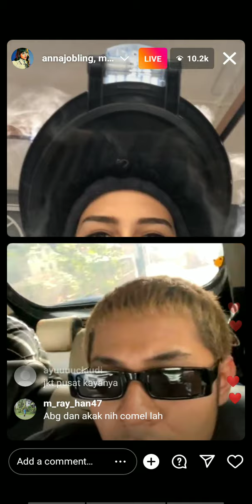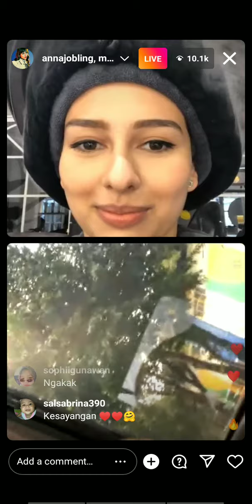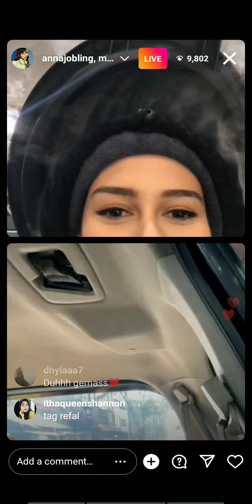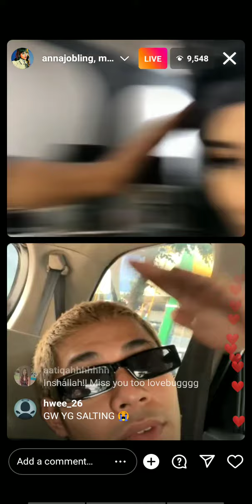Meerqeen & Anna Live on IG (25/9/22) | too sweet